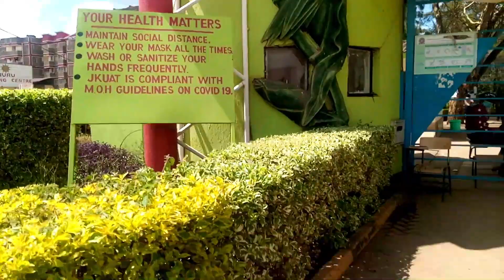OUT ✨AND ABOUT🔥 JOMO KENYATTA UNIVERSITY II JKUAT CAMPUS TOUR